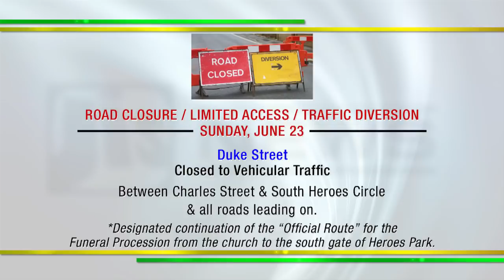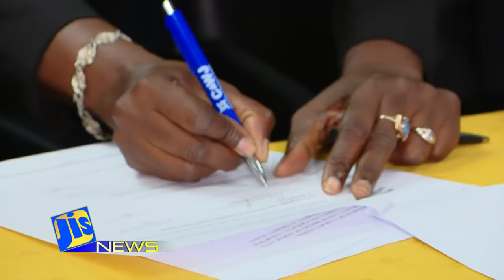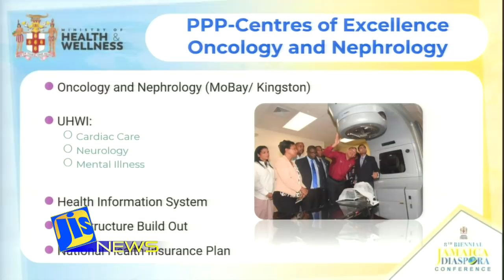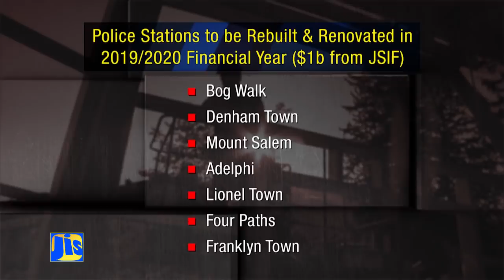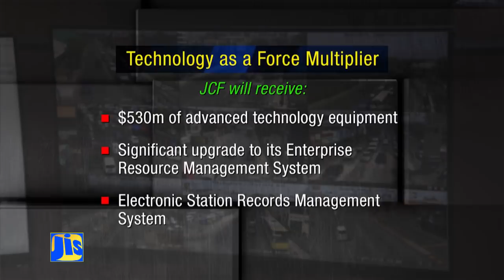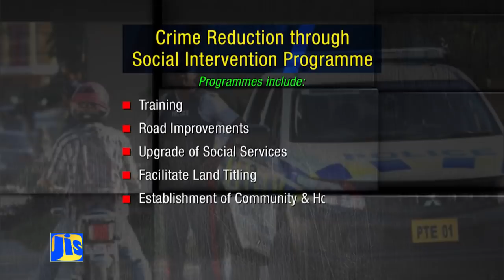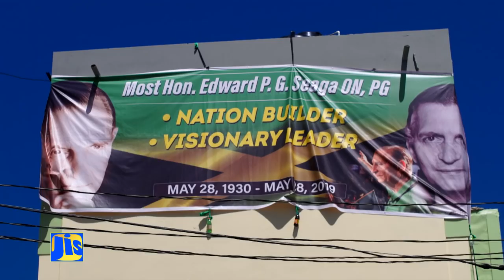Jamaica Magazine 20 06 2019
19 members of the Senate and House of Representatives…along with two former Prime Ministers…paid tribute to former Prime Minister, Edward Seaga, in a special joint sitting of both houses of Parliament on June 19.

Several traffic changes have been instituted for Kingston, to accommodate the state funeral of former Prime Minister, Edward Seaga. Details are on the Jamaica Information Service website.

The Rural Agricultural Development Authority has secured a partnership with the Community & Workers of Jamaica Co-operative Credit Union, which will give farmers access to up to 350 thousand dollars in loans.

Minister of Health and Wellness, Dr. Christopher Tufton, says plans are in place to establish health Centres of Excellence at the University of the West Indies; to focus on cardio care, neurology and mental illness.

And over 80 million US dollars has been spent to renovate the Zion Hill Primary School in Manchester, under the Japanese government’s ‘Grant Assistance for Grassroots Human Security Project’.

58A Half Way Tree Road, Kingston 10
Jamaica, W.I.